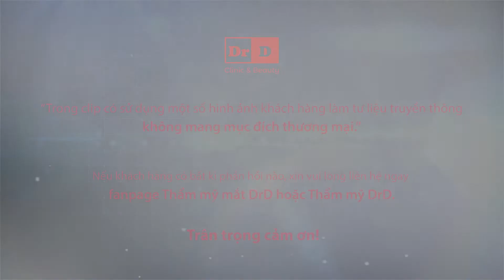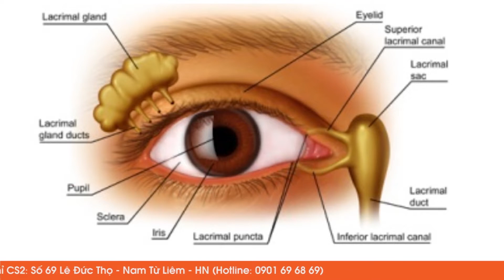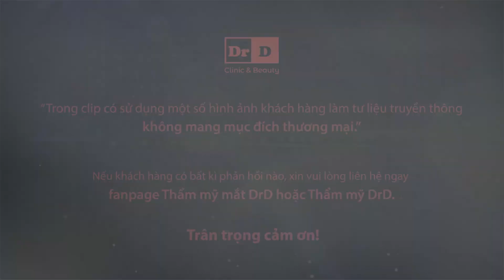Sửa Mí Mắt Bị Tai Biến Thực Tế Tại Thẩm Mỹ DrD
“Giải cứu” đôi mắt bị tai biến - Chuyện thường ngày tại Thẩm mỹ DrD
Thủ thuật tạo mắt hai mí (nhấn mí, cắt mí,...) dù chỉ là tiểu phẫu đơn giản nhưng yêu cầu tay nghề và trình độ bác sĩ phải cao.
Bởi việc trao nhầm niềm tin vào những cơ sở không uy tín sẽ khiến
-Đôi mắt mất tính thẩm mỹ
-Khó khăn cho quá trình chỉnh sửa sau này
Thẩm mỹ DrD hàng ngày tiếp nhận 2-3 ca cắt mí hỏng, mí bị tai biến. Các bạn khách hàng đến “cầu cứu” bác sĩ của DrD với “muôn hình vạn trạng” mí hỏng
Trong buổi talk show: Sửa mắt bị tai biến - Thực tế tại Thẩm mỹ DrD
Hãy lắng nghe những chia sẻ thực tế đến từ Thạc sĩ , Bác sĩ Nguyễn Hồng Vân - Bác sĩ chuyên khoa mắt 10 năm kinh nghiệm đến từ Thẩm mỹ DrD.
cmt câu hỏi để được bác sĩ tư vấn trực tiếp
ib, sđt nếu bạn muốn đăng kí trải nghiệm dịch vụ cùng DrD.

- CS1: Tầng 8 bệnh viện Đông Đô - số 5 Xã Đàn - HN
- CS2: 69 Lê Đức Thọ - Nam Từ Liêm - HN ( Thực hiện các dịch vụ thẩm mỹ mũi, mí, môi, cằm... và Chăm sóc, trẻ hóa da )